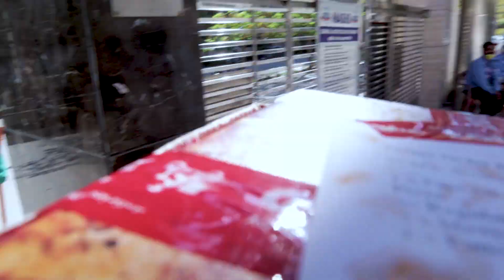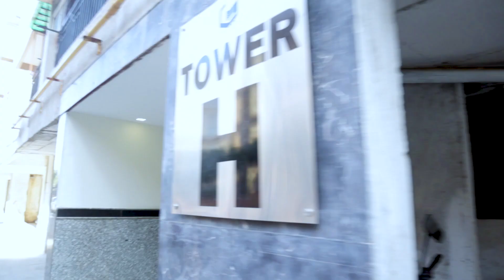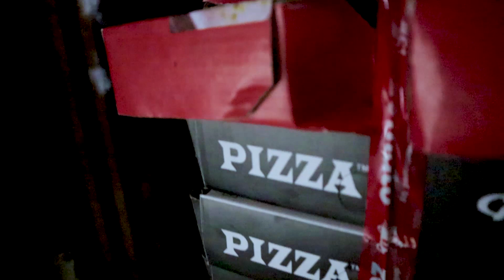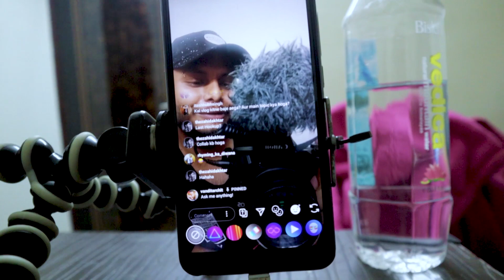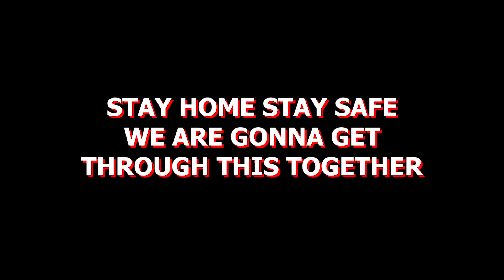do not watch this! Lockdown day 3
STAY HOME
STAY SAFE!

I WILL SEE YOU IN NEXT ONE

CAMERA GEARS

CONON EOS M50